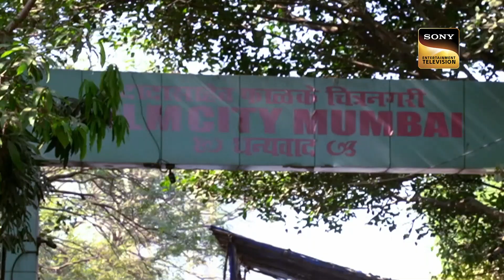'Are Re Are' गाकर Aditiya ने किया Madhuri जी के साथ Dance | Indian Idol Season 13 | Jackpot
We bring you the best and most entertaining performances from Indian Idol Season 13.

Song – Are Re Are
Singer – Udit Narayan, Lata Mangeshkar

About Indian Idol Season 13:
India's biggest singing talent show is back with its thirteen seasons along with Himesh Reshammiya, Neha Kakkar, and Vishal Dadlani. Who will clear the audition round? Enjoy Episode Indian Idol Is Back of Indian Idol online on Sonyliv.